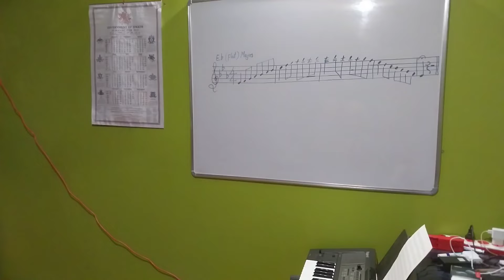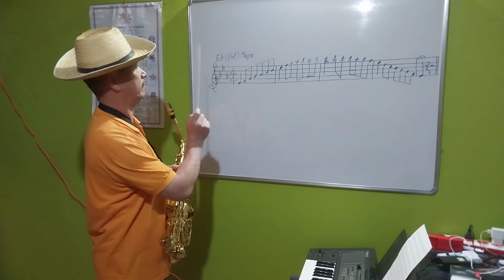Eb Major Scale (Saxophone lesson for beginners).